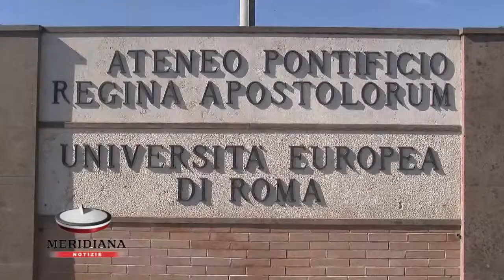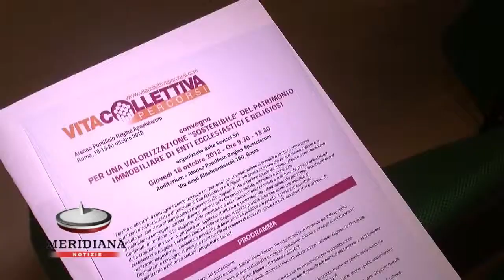Immobili ecclesiastici, Ciocchetti: piano casa grande opportunità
Il vicepresidente della Regione Lazio, Luciano Ciocchetti, ha preso parte al Convegno "Per una valorizzazione "sostenibile" del patrimonio immobiliare di enti ecclesiastici e organizzazioni no-profit" in cui ha sottolineato l'importanza dell'attuazione del piano casa come mezzo per risolvere i problemi riguardanti anche gli immobili religiosi